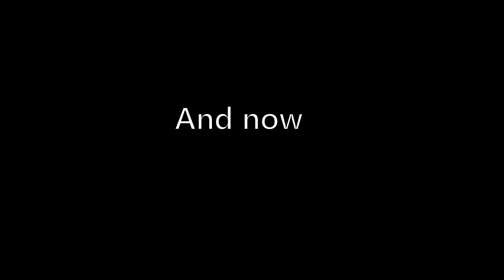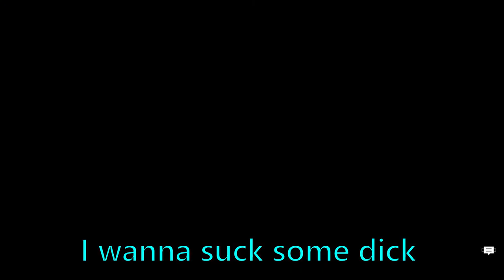Adventure! | Destiny 2 PC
Today we did NOTHING PRODUCTIVE!!!

SmuleHoffical.